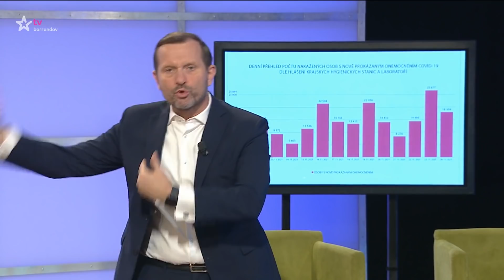Týden podle Jaromíra Soukupa (2021/184) - 25.11.2021